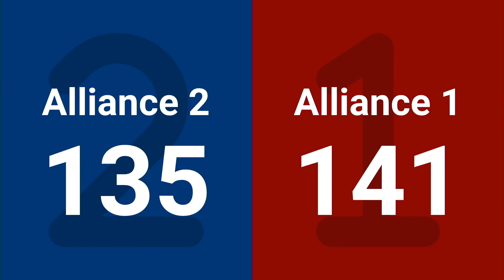Final 1 - 2024 FIRST Championship - Milstein Division sponsored by PwC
Final 1 - 2024 FIRST Championship - FIRST Robotics Competition - Milstein Division sponsored by PwC